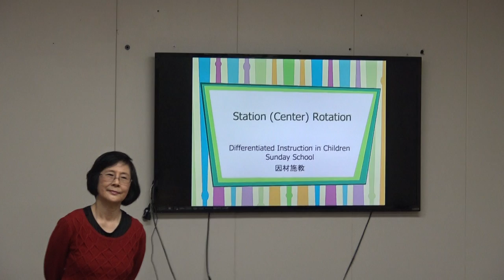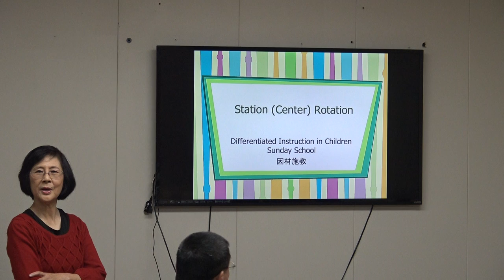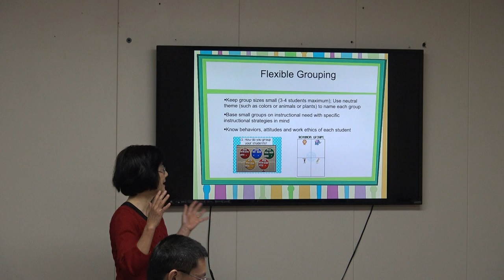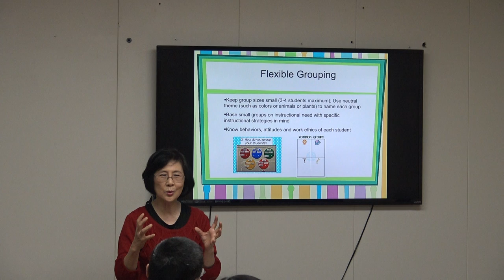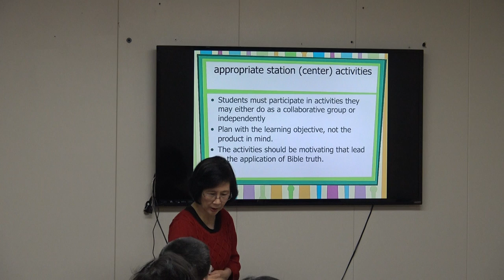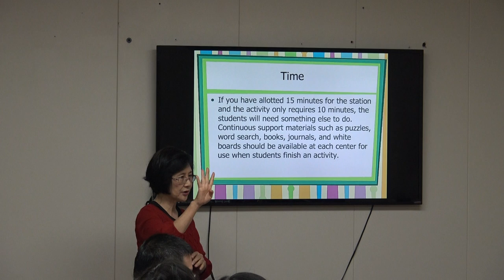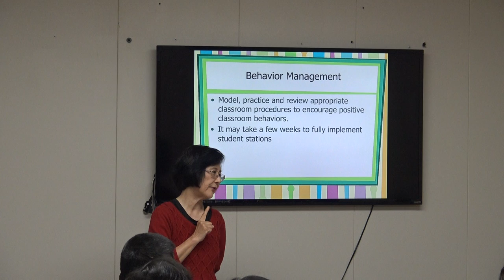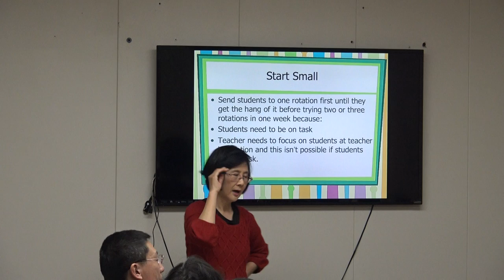HOC3 CSS Teachers' Training on Feb 3rd 2019 (1)